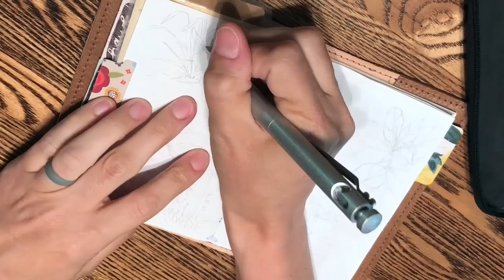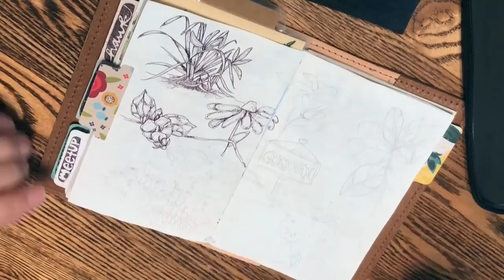Journal with me | Ballpoint pen | Garden Sketch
I hope you enjoy my parents garden as much as you can through a screen!  haha

▼ ▼ ▼ MUSIC ▼ ▼ ▼